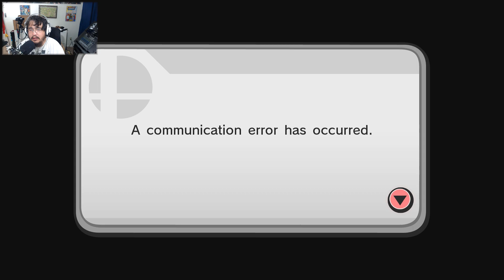Super Smash Bros Wii U Online Random Fun | Kids Teaming Up For Wins... 1080p 60fps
Hey everyone! Thanks for checking out the video. This is something new to my channel so my approach might not be the best as far as execution but I hope you all bear with me as I test the water with Super Smash Bros for the Wii U. Seems that people like to team up with friends to guarantee easy wins... Ha.

My Clash of Clans Clan: “Clash With Yuki"

My CoD Clan: "Rude n Reckless"

My GTA Clan: "Rude n Reckless"
Youtube Friends With Active Channels